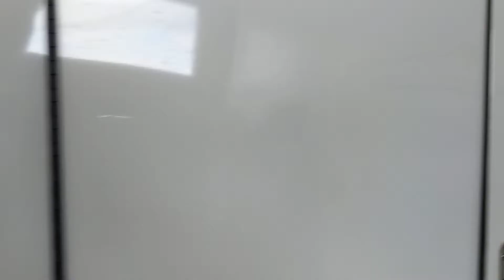2013 FORD F-150 XLT REGULAR CAB 4X4. $15900, 150788 KMS, 3.7L V6, AUTO, STOCK# 3650P.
2013 FORD F-150 XLT REGULAR CAB 4X4. $15900, 150788 KMS, 3.7L V6, AUTO,
ARE TOPPER WITH SHELVING AND LADDER RACK.  STOCK# 3650P.